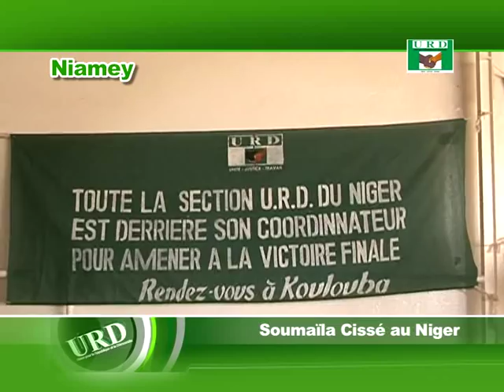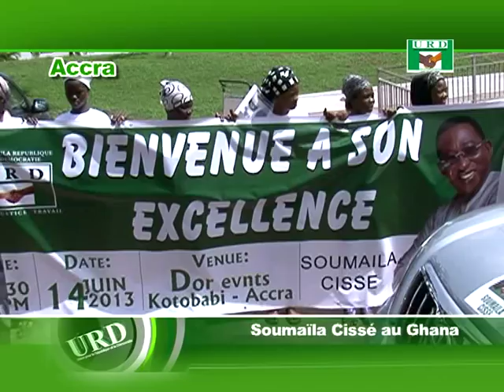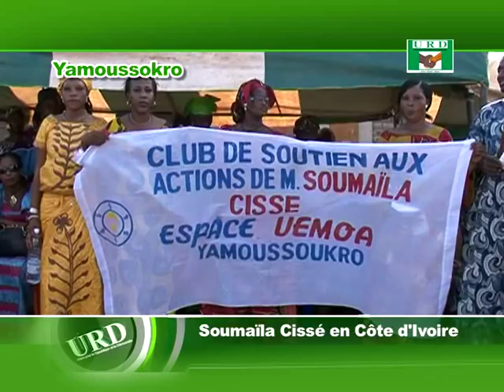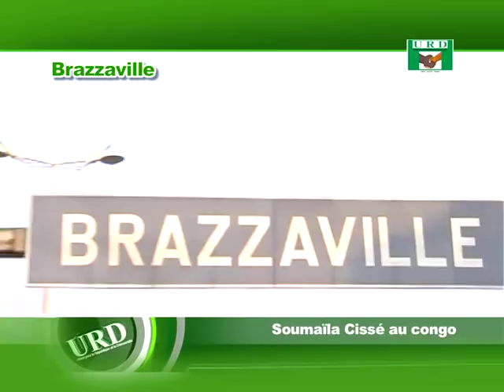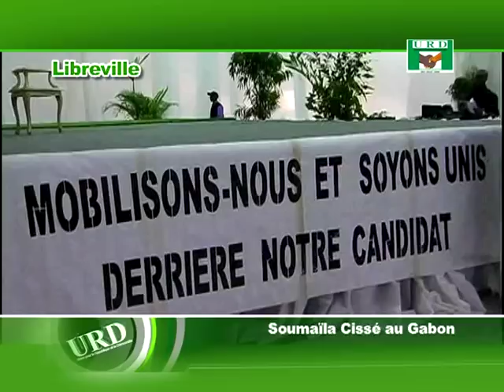Tournée de Soumaïla Cissé en Afrique de l'Ouest et en Afrique Centrale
Le candidat Soumaïla Cissé a rendu visite aux maliens de Lomé (Togo), Cotonou (Bénin), Niamey (Niger), Accra (Ghana), Bobo Dioulasso (Burkina Faso), Bouaké et Yamoussokro (Côte d'Ivoire), Pointe Noire et Brazzaville (Congo), Kinshasa (République Démocratique du Congo), Malabo (Guinée Equatoriale) et Libreville (Gabon)